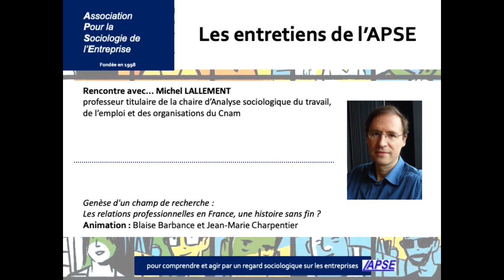Entretien avec Michel Lallement - les relations professionnelles en France, une histoire sans fin ?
Genèse d'un champ de recherche : les relations professionnelles en France, une histoire sans fin ?

Dans le cadre de notre cycle sur le syndicalisme et le dialogue social en entreprise, nous vous proposons cet entretien avec Michel Lallement, professeur titulaire de la chaire d’Analyse sociologique du travail, de l’emploi et des organisations du Cnam. Michel Lallement revient pour nous sur l'historique des recherches sur les relations professionnelles en France, et les enjeux contemporains de ce champ de recherche.

Animation : Blaise Barbance et Jean-Marie Charpentier.